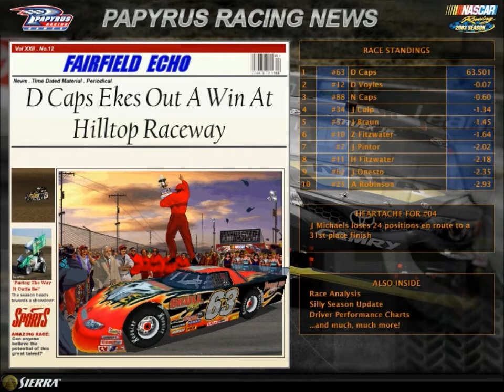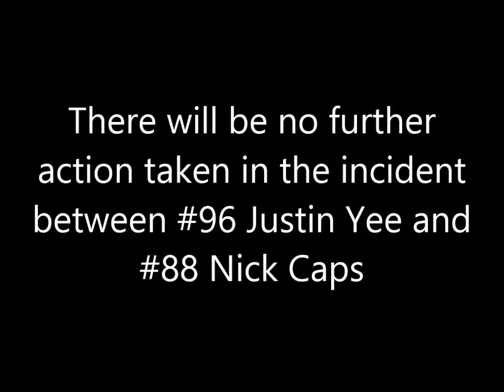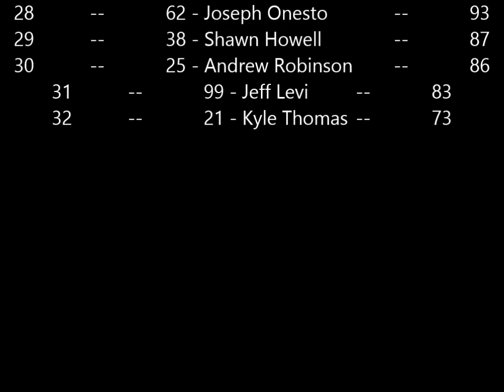DASCAR Shell Dirt Ringer Series Season 3 NAPA 250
The final race before my holiday, enjoy this race with some hard crashes and think good thoughts.